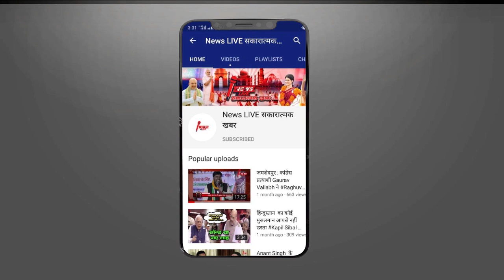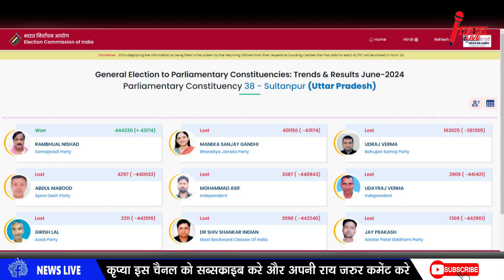Varun Gandhi और Menka Gandhi का इस चुनाव पत्ता साफ़ - नहीं बचे किसी लायक ! Loksabha ELECTION RESULT